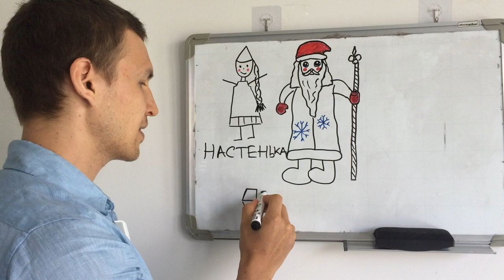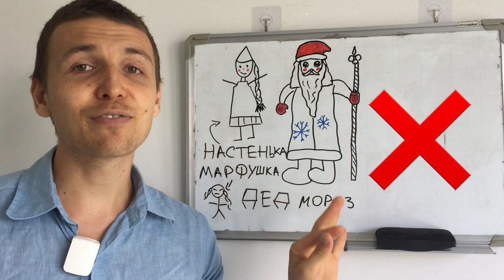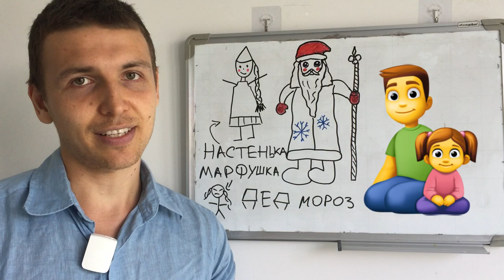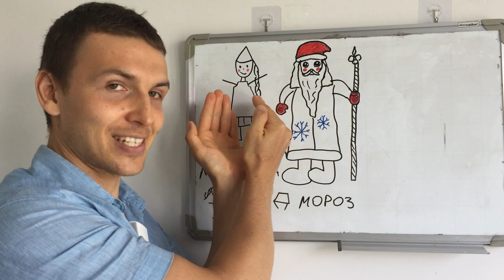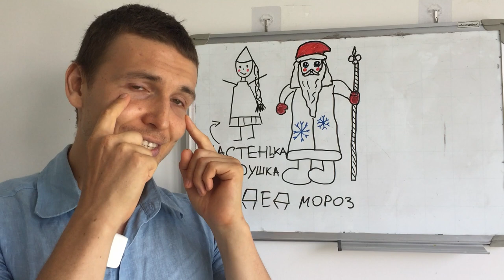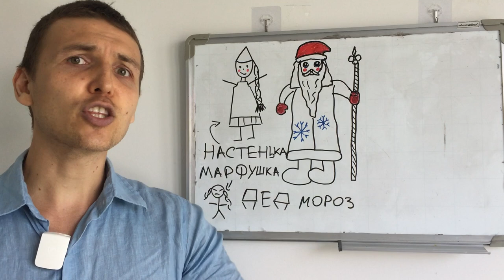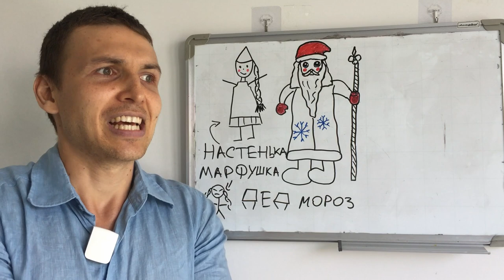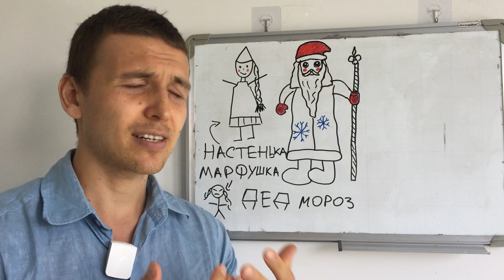Learn Russian with Stories: Настенька и Дед Мороз | Level A2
In this enriching video, join me on a language adventure as I weave a tale in slow Russian about Настенька and Дед Мороз. 📚🇷🇺

📖 Story Overview:
Embark on a Level A2 Russian language journey with this narrative. Immerse yourself in the world of Настенька and Дед Мороз as the story unfolds, offering an engaging language experience.

🗣️ Enjoy clear and easy-to-understand explanations tailored for learners of all levels.
📖 Effortlessly learn common Russian phrases and expressions.
🤔 Grasp the language in context through the captivating Superman storyline.
🤩 Engage with the language in a memorable and enjoyable manner.

👉 Don't miss out on this linguistic adventure!